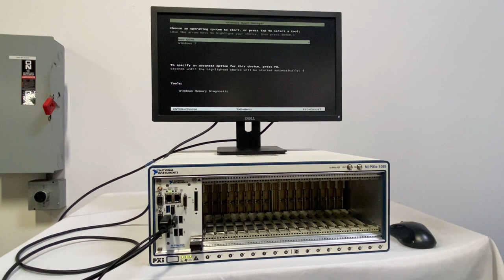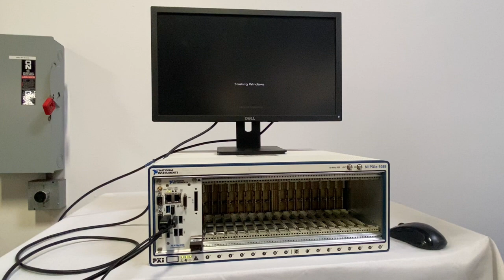National Instruments NI PXIe 8135 Embedded Controller (A# 68873)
Bridge Tronic Global, Inc has this National Instruments NI PXIe 8135 Embedded Controller (A# 68873) available for sale at our facility in Fountain Valley, California.